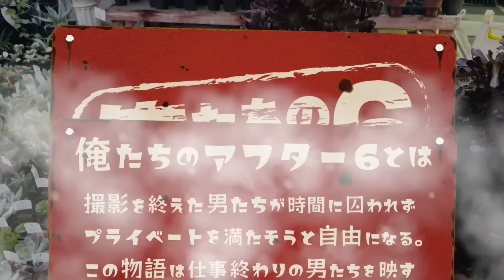閉店間際のシマムラ園芸で喜久和の鋏とかお買い物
本日もご視聴いただき有り難うございました🙇🏻‍♂️

✅ガチンコ農業企画【ゲッチューファーム園芸ver】とは…
ガーデニング経験ゼロのアラサー男子達が送る
ガチンコ園芸企画である。

編集ソフト
Final Cut Pro X
iMovie

BGM
iMovie内サウンドトラック
効果音ラボ
DOVA-SYNDROME